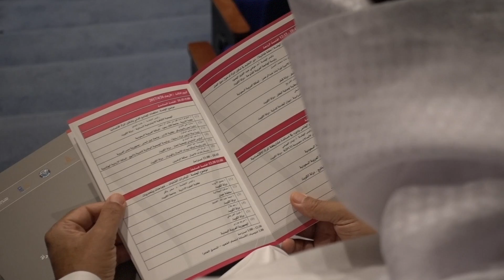بنك الخليج يرعى ملتقى"المرأة والإقتصاد" الذي ينظمه مركز دراسات وأبحاث المرأة في جامعة الكويت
“Women in the Economy” Forum Organized by Kuwait University’s Women’s Research and Studies Center